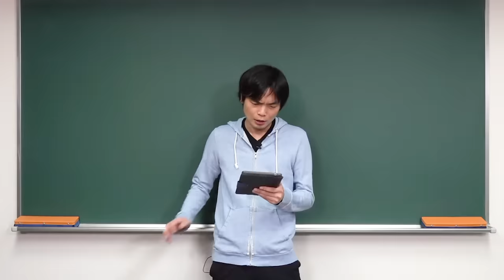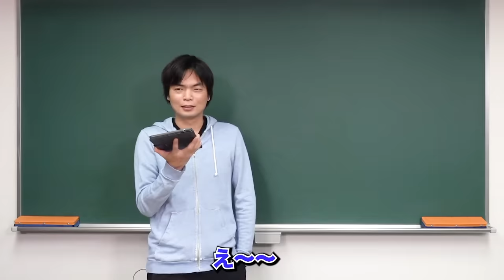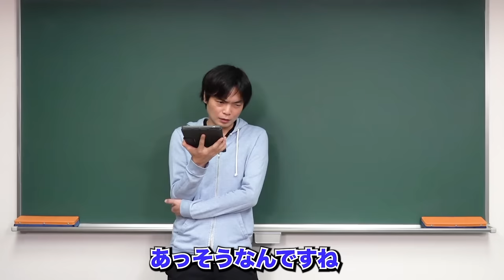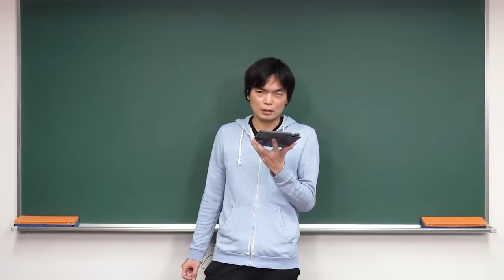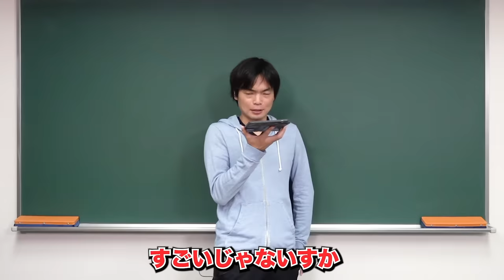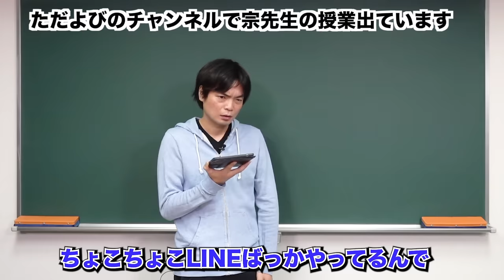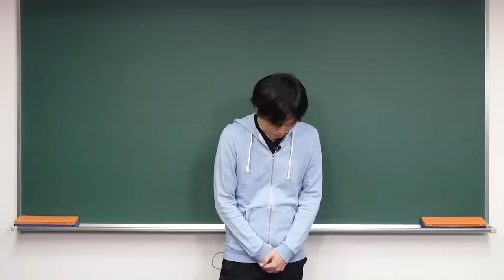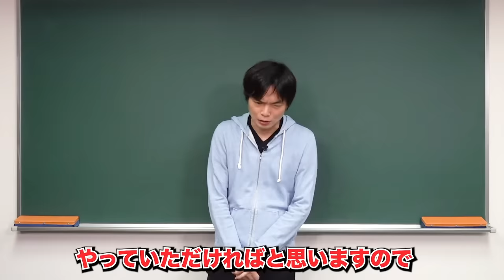ただよびプレミアムの動画を無料で公開していきます【あの動画も復活】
ただよびプレミアムの動画がなんと無料で公開されることになりました

‹出演者情報›
もりてつ
発音指導士